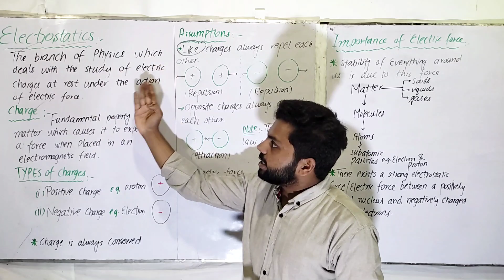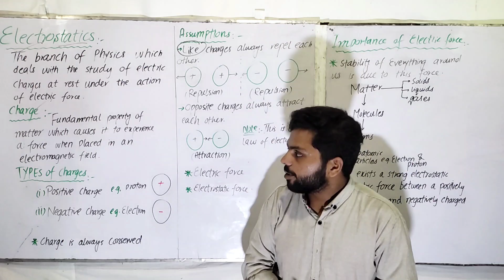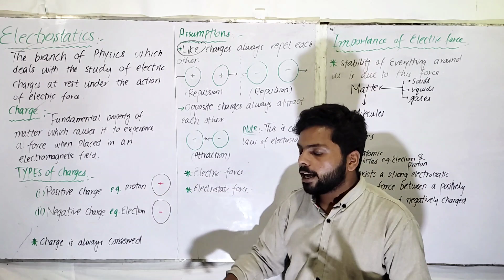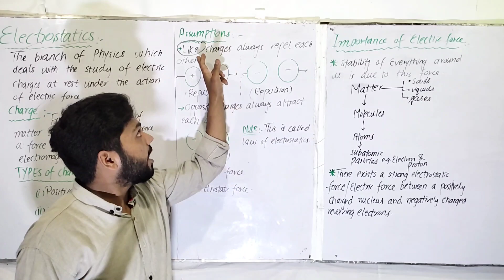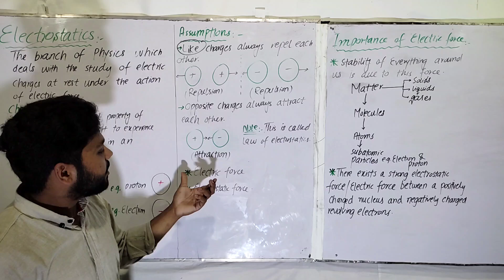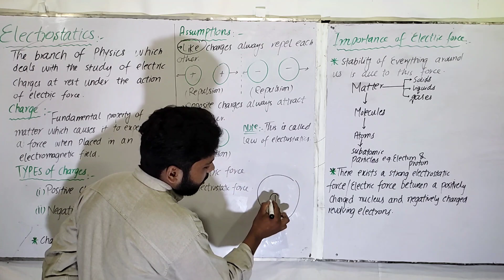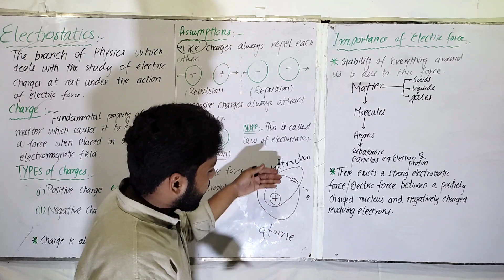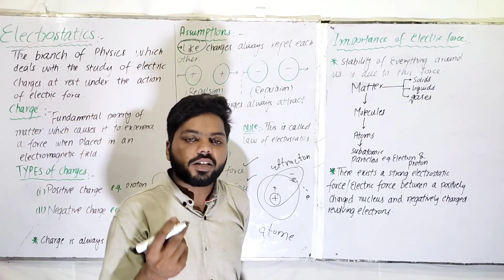Electrostatics| Charge & its type | Importance of electrostatic force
Introduction to charge
Classification of charges
Positive charge
Negative charge
Behavior of charges when they are placed near one another
Electrostatic force
Importance of electrostatic force in our daily life
Stability of matter is impossible without the presence of electrostatic force

AR Academy